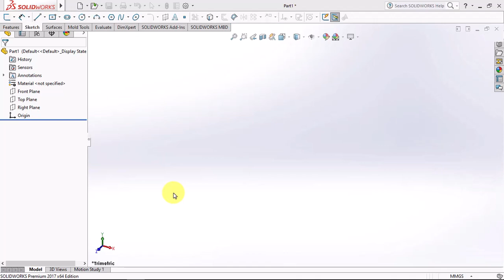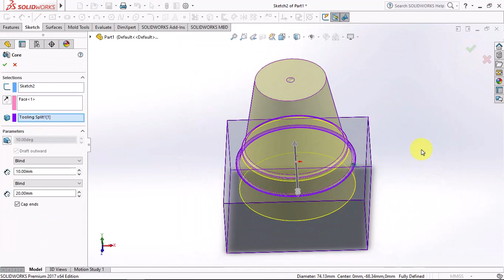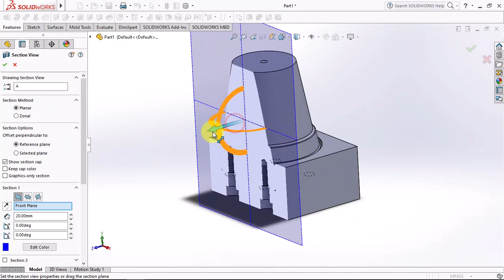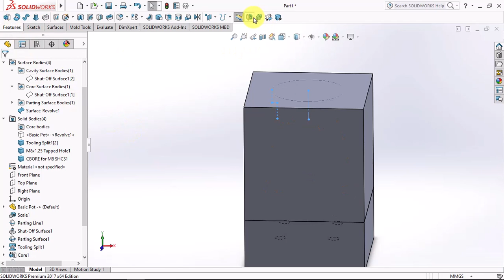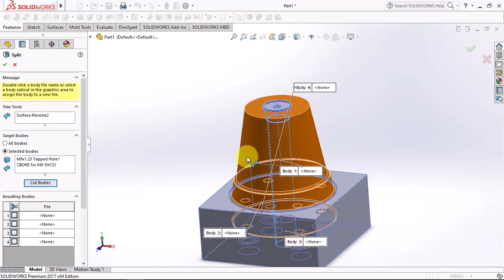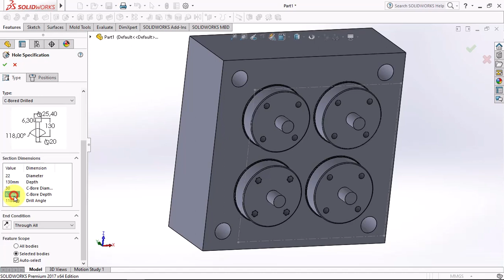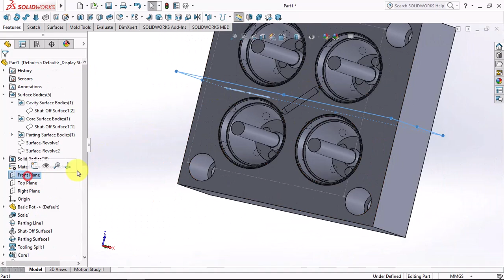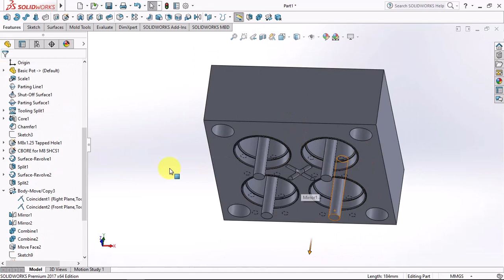Basic Pot Mold || Using Valve to Eject the Product (Part 1)